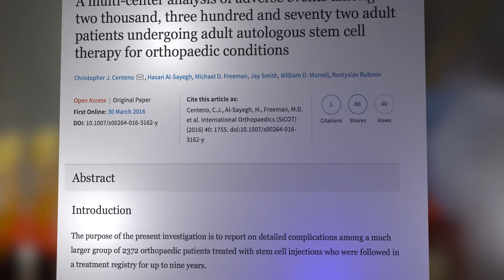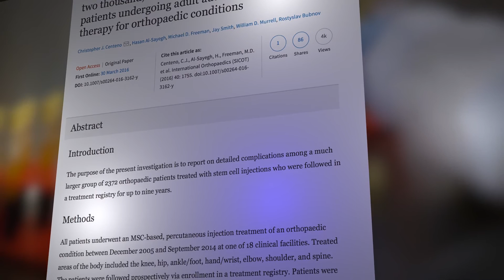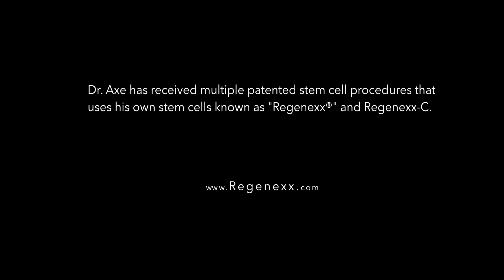Dr Josh Axe Talks about Orthopedic Stem Cell Treatments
Dr Axe is an Internet health celebrity who looked far and wide at different stem cell therapy options to treat he and his wife. He finally decided on Regenexx to treat his and Chelsea's low back, shoulder, hip, and knees and here are his reasons why..